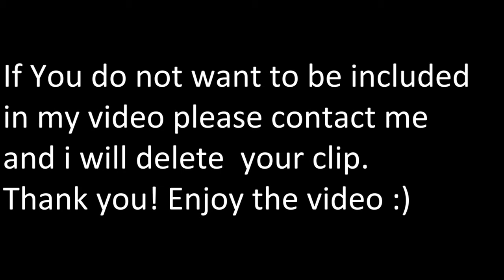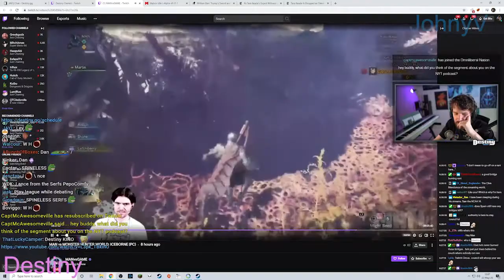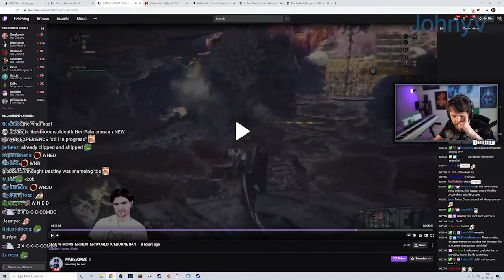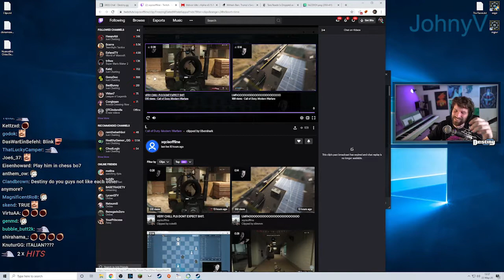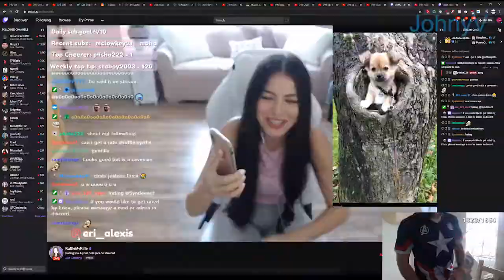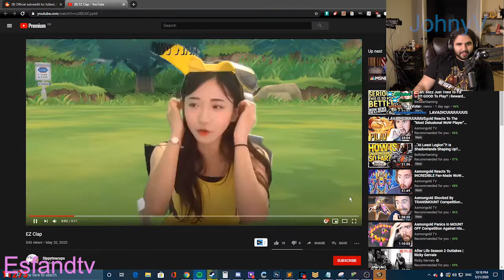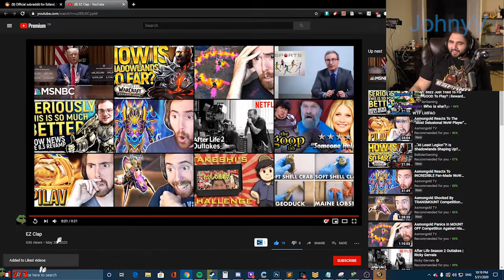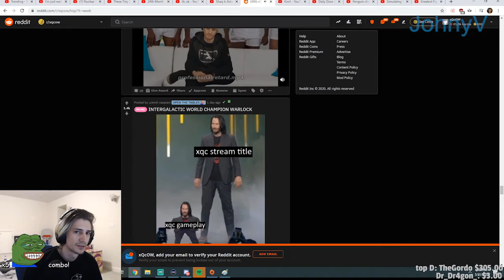Maketa is I Lost | Sodapoppin realization | JUST CHATTING clips of the DAY #108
Most watched "just chatting" clips of the day.